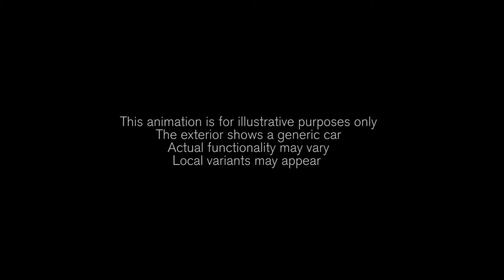The all-new Volvo XC90 - Media and Entertainment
In the all-new Volvo XC90 media and entertainment apps can be accessed and controlled via the touchscreen. These include TuneIn, Rdio, Pandora, Stitcher, iHeartRadio, Storytel and Bowers & Wilkins sound.